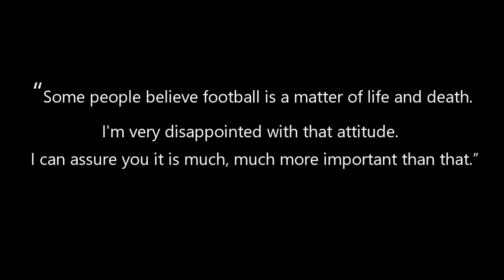Pierre Cornud, End of Season 2020-2021 injury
La Liga 2 : CE SABADELL